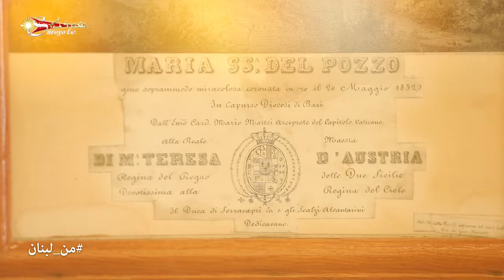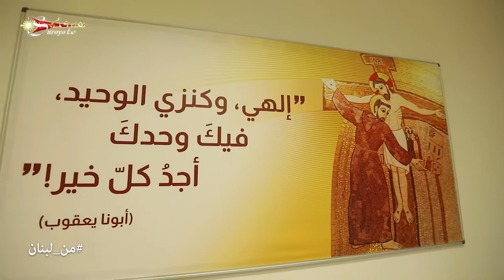من لبنان ܡܢ ܠܒܢܢ دير سيدة البير – بقنايا لجمعية راهبات الصليب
حلقة جديدة من برنامج من_لبنان ܡܢ ܠܒܢܢ
بعنوان: دير سيدة البير – بقنايا لجمعية راهبات الصليب ܕܝܪܐ ܕܝܠܕܰܬ ܐܠܗܐ ܕܒܺܪܐ - ܒܩܢܐܝܐ ܠܟܢܘܫܬܐ ܕ ܕܰܝ̈ܪܳܝܳܬܳܐ ܕܨܠܝܒܐ
برنامج اجتماعي سياحي وثائقي مع الاعلامية رانيا زهرا شربل
عبر شاشة الفضائية Suroyo tv وعبر صفحة